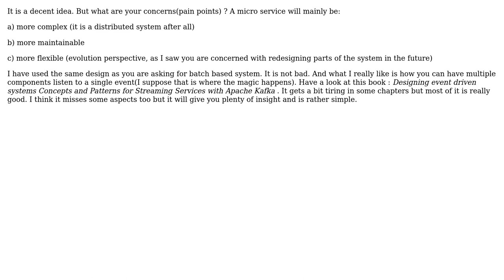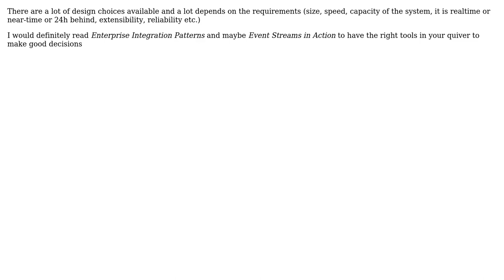Software Engineering: Microservice architecture pattern for Batch based system (2 Solutions!!)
Software Engineering: Microservice architecture pattern for Batch based system

With thanks & praise to God, and with thanks to the many people who have made this project possible! | Content (except music & images) licensed under CC BY-SA | Music | Images & others | With thanks to user SMaZ user Martin K user Cap Barracudas and the Stack Exchange Network Trademarks are property of their respective owners. You are responsible for your own actions.